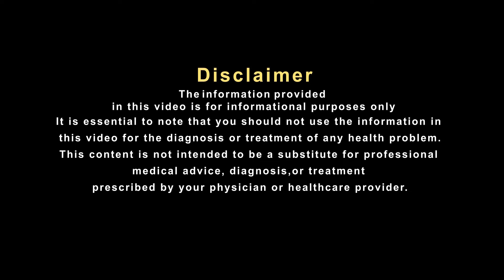एड़ी के दर्द में राहत दिला सकता है यह नुस्खा